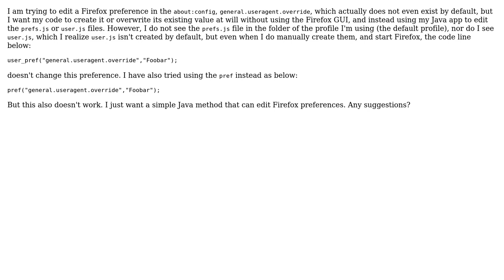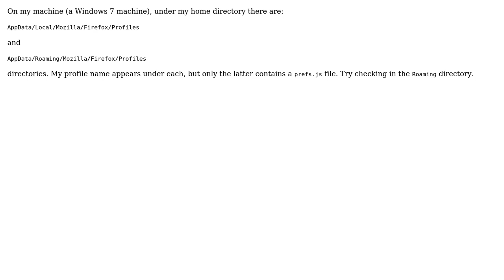Editing Firefox Preferences without Firefox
With thanks & praise to God, and with thanks to the many people who have made this project possible! | Content (except music & images) licensed under CC BY-SA | Music | Images & others | With thanks to user user2150250 user David Conrad and the Stack Exchange Network Trademarks are property of their respective owners. You are responsible for your own actions.